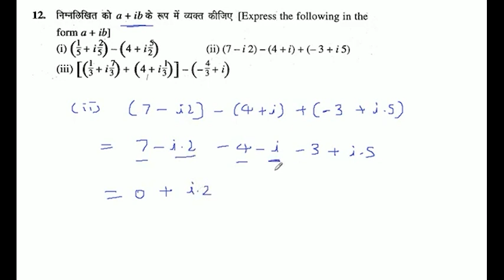(7 - i * 2) - (4 + i) +(-3+i5)